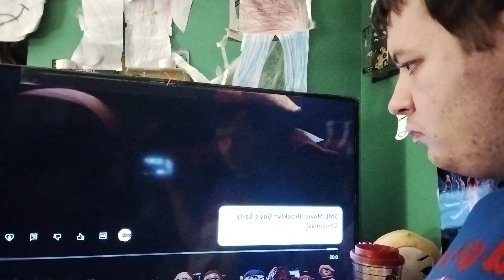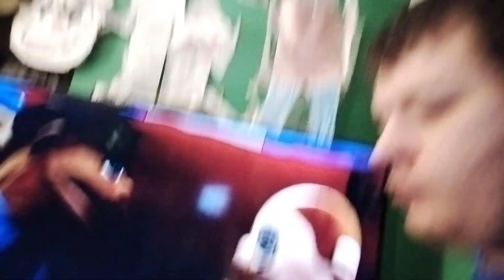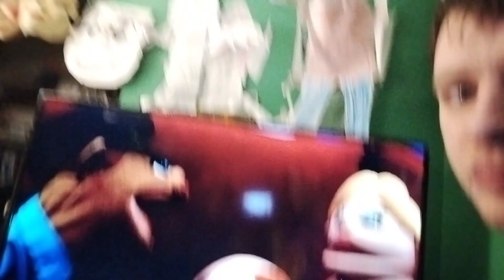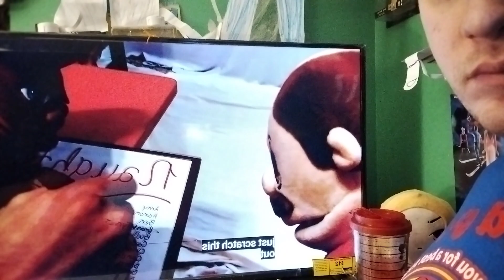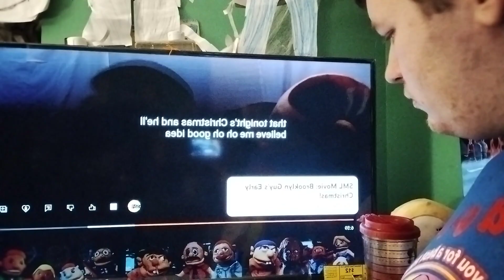reaction -sml Brooklyn guy early Christmas pt 1